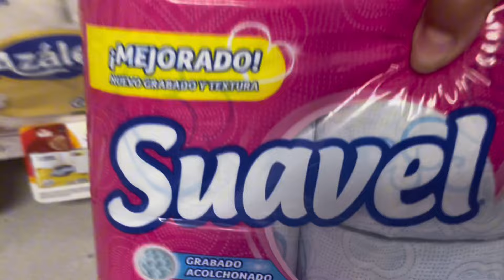Rutina como Mamá de 2 niños 👧🏻👦🏻// Día del Niño , Se me Olvidó Por completo 😫❌